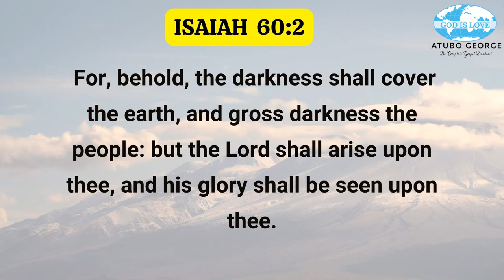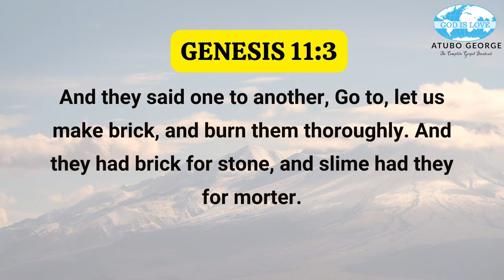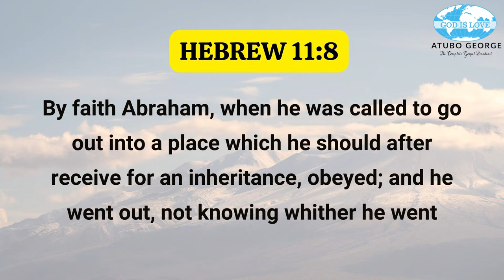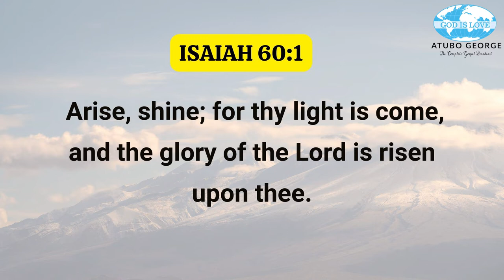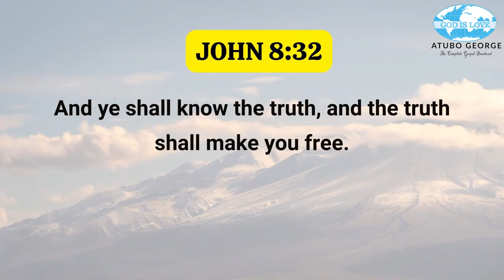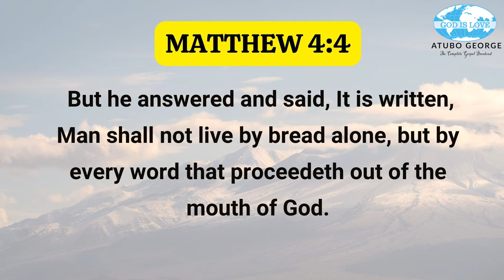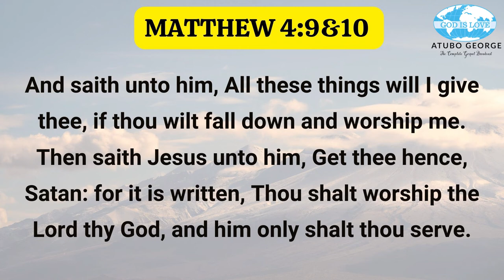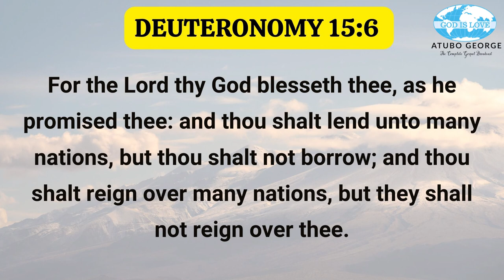Darkness Vs Life Part 2